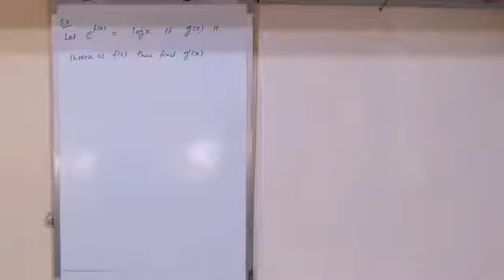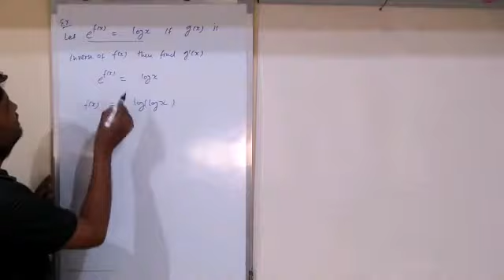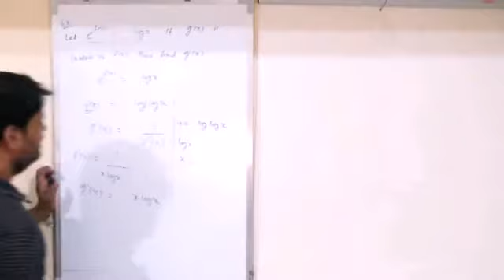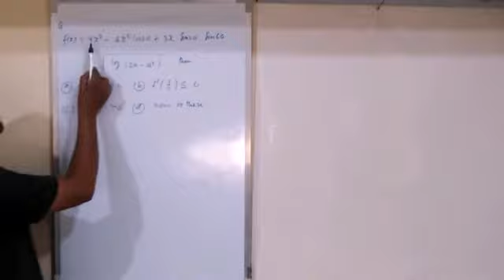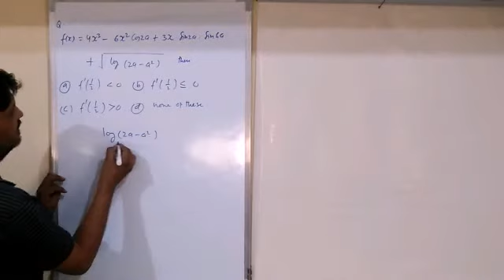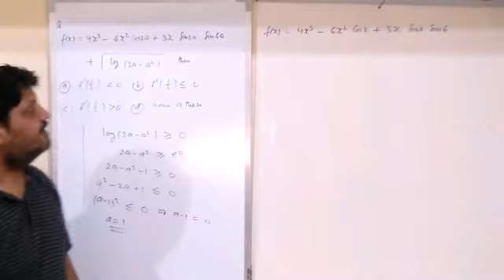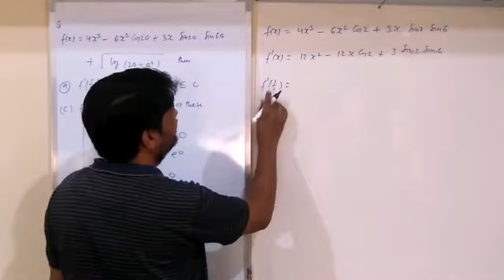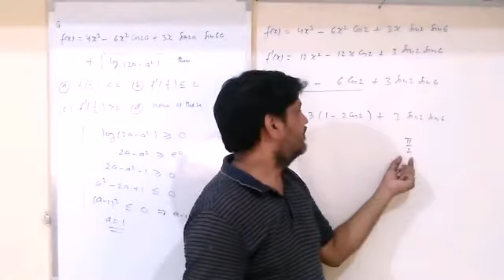12th Differentiation part 16